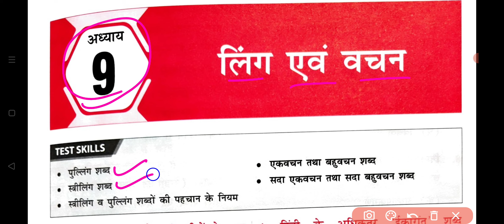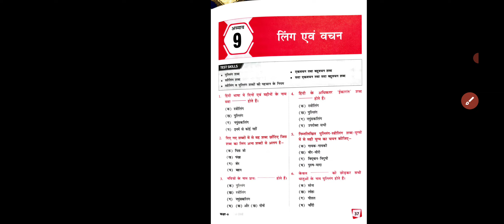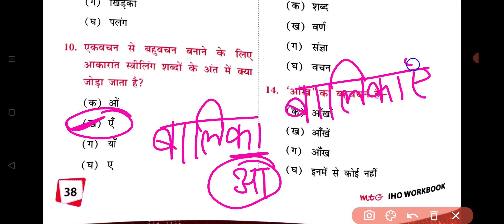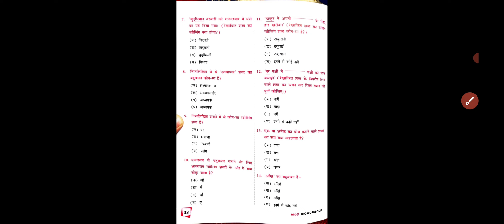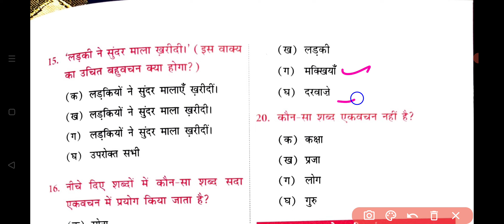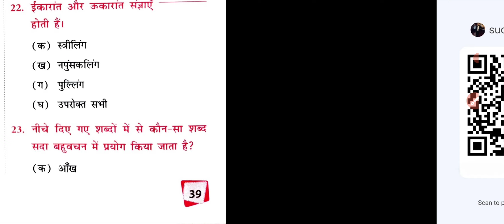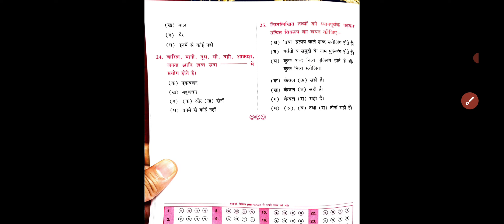Hindi Olympiad exam practice set class 6 | अध्याय - 9 | लिंग एवम वचन